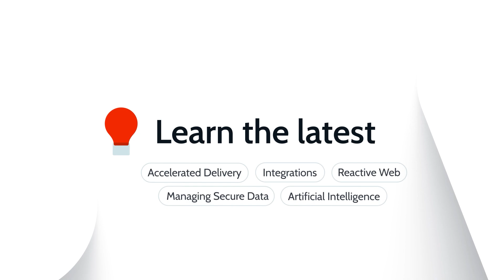How To Become A Better Developer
Tickets for NextStep are FREE. Register today

This is a question that I get a lot of times.

And on this video, we're going to answer this question for once and for all.

NextStep 2020
Since your safety is our top priority, this year we’re taking NextStep closer to you, in a very special virtual edition. For four hours each day, you’ll join a global audience immersing yourself in the virtual world of NextStep.

Product:  How to Market Yourself as a Software Developer

Pragmatic Programmer Book by Andy Hunt and Dave Thomas

Design Patterns: Elements of Reusable Object-Oriented Software by Gang of Four